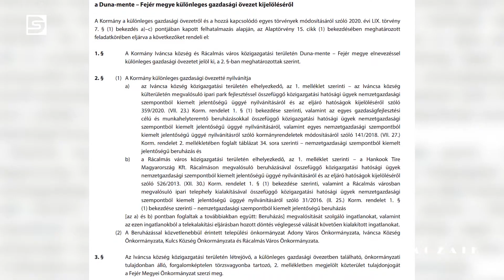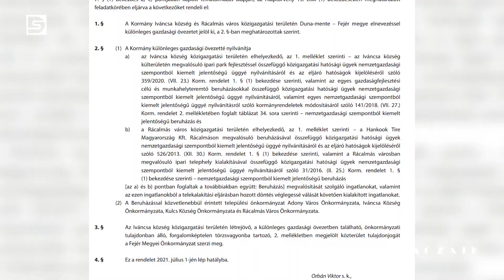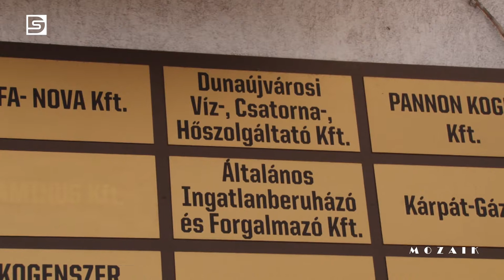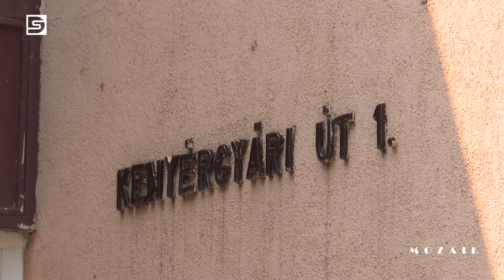DSTV | 2021. június 30. Mozaik